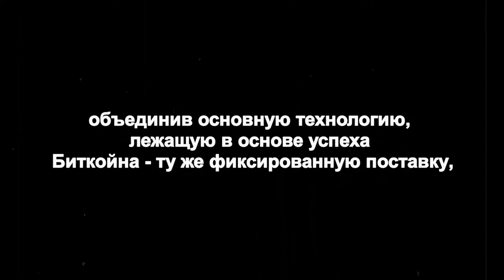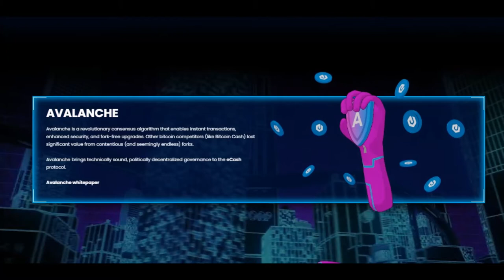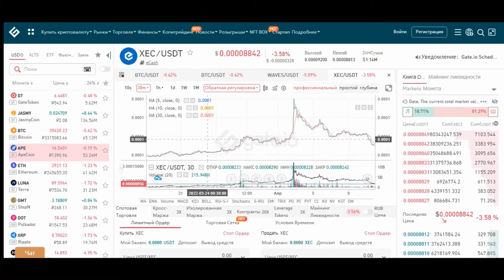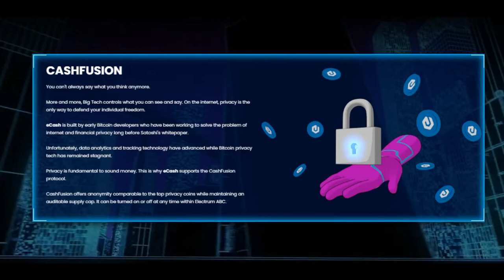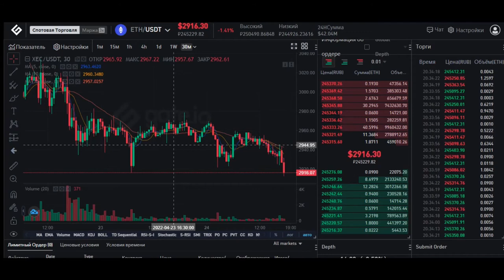😜eCash XEC обзор Криптовалюты/Как купить XEC на Бирже Gate io